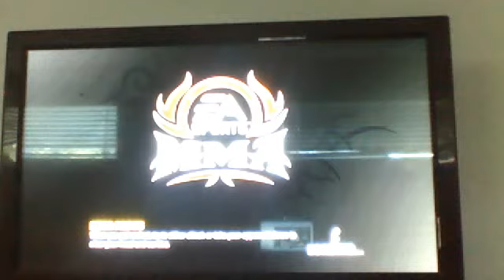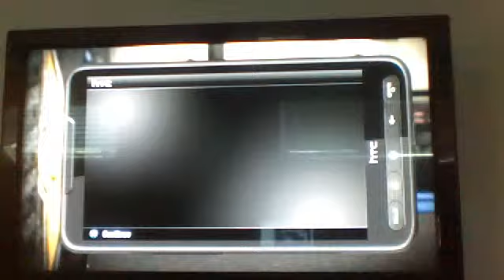lets play ea sports mma part 1 hands of stone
tko